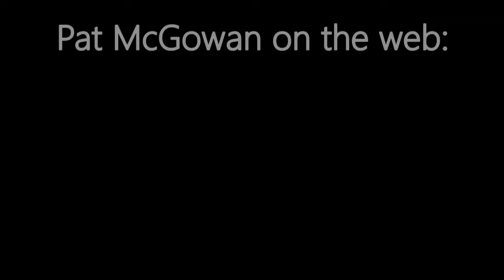Pat McGowan at UMF - part 4.mpg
Maine Democratic candidate for governor Pat McGowan speaks at UMF (3/4/10)